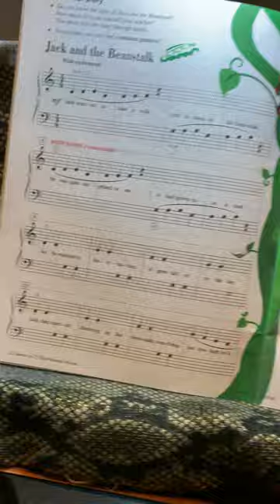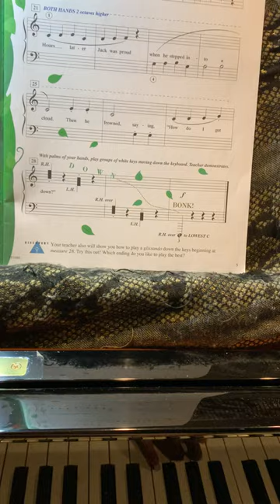Jack and Beanstalk，Faber Piano Adventure level 1 performance bk